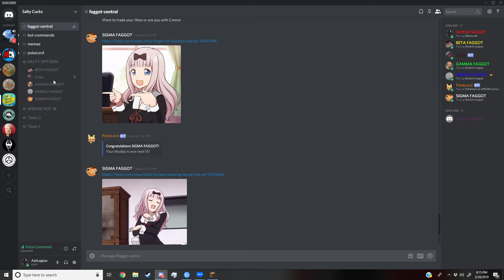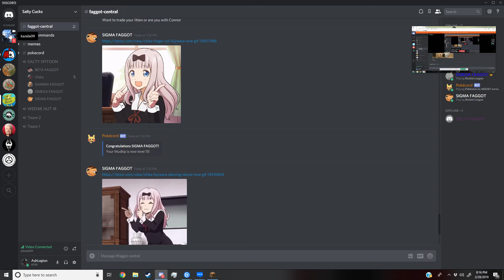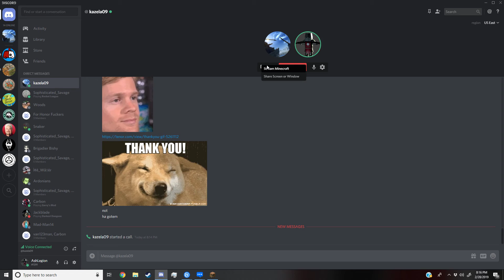Minceraft Cool tricks in minceraft With Connor.